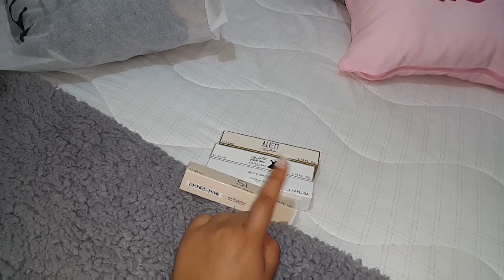فلوق💕طاجين سوسي لذيذ 💕أجيو تشوفو علاش شرات ليا صديقتي الحوايج😂💕عشيوة سهلة التحضير💕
بائع الأواني عبد الله (omadec tiznit):
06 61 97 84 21

لاتنسو الإشتراك بالقناة ليصلكم جديد الفيديوهات   ❧❧❧❧❧❧❧❧❧❧❧❧❧❧❧❧❧❧❧❧❧❧❧❧❧❧❧❧❧❧❧❧
 Logiciel de montage :
Wondershare